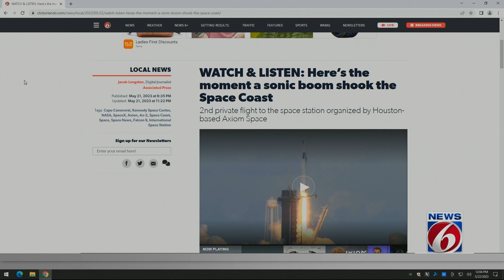Space station welcomes 2 Saudi visitors, including kingdom’s 1st female astronaut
The International Space Station rolled out the welcome mat Monday for two Saudi visitors, including the kingdom’s first female astronaut.